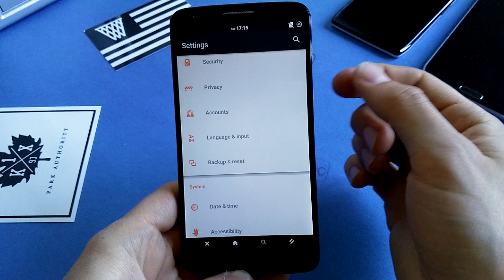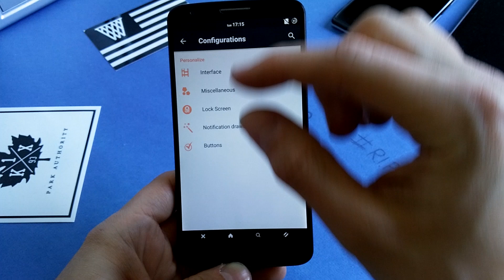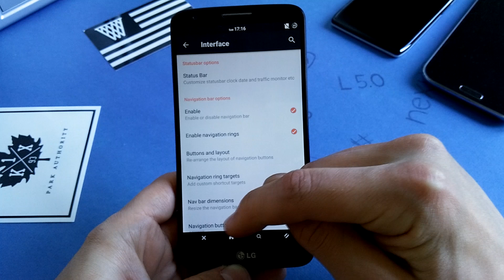LG G2 with Lollipop 5.1 Resurrection Remix® ROM [REVIEW]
Smoothest Android Experience so far for your LG G2 and LG G3.